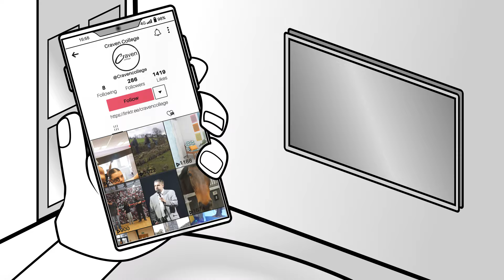Craven College, Follow Us!